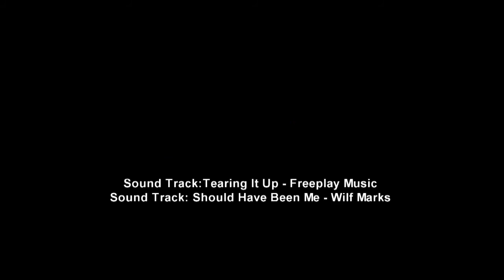Skydiving in USA - 2016